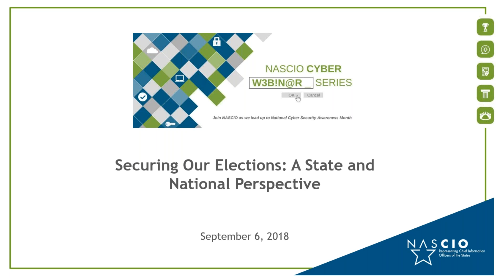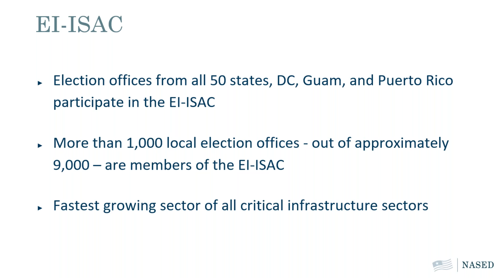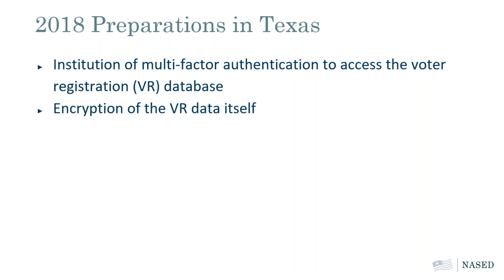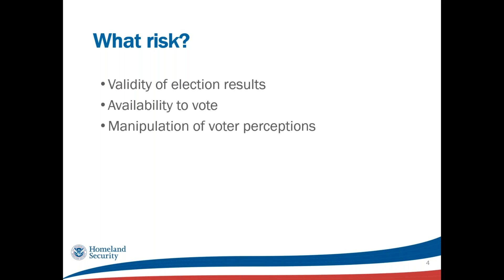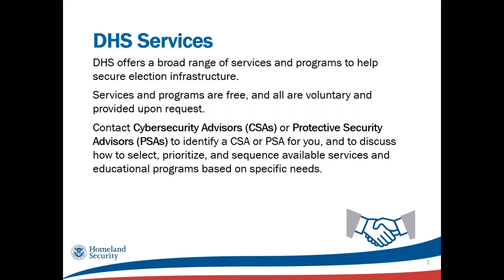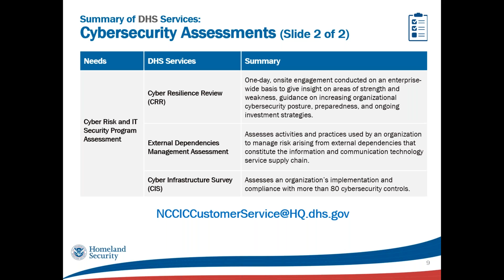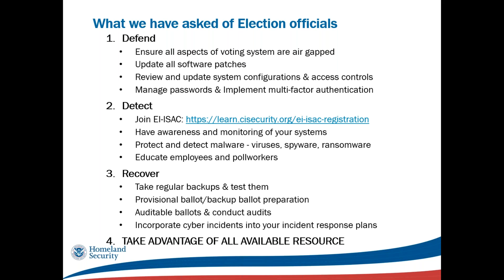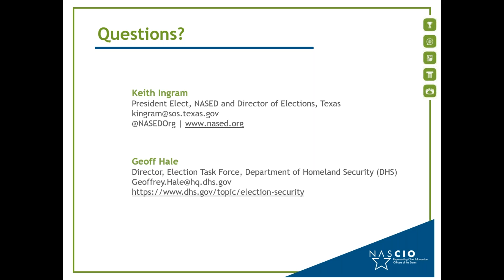Securing Our Elections A State and National Perspective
Watch this webinar to learn about the methods by which state and national elections officials are preparing for upcoming elections. Both state and national leaders discussed current efforts to secure our elections process and national resources available to assist those who administer that process.